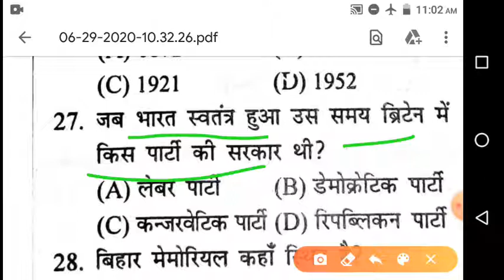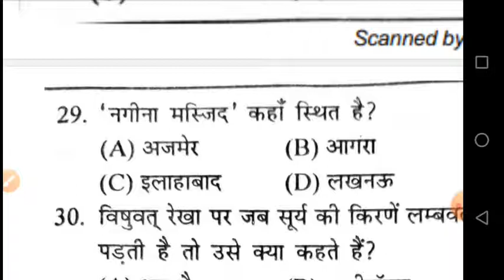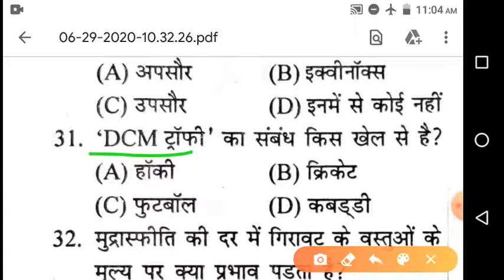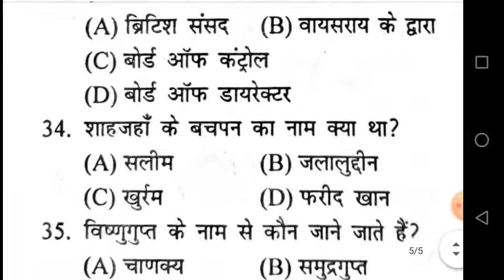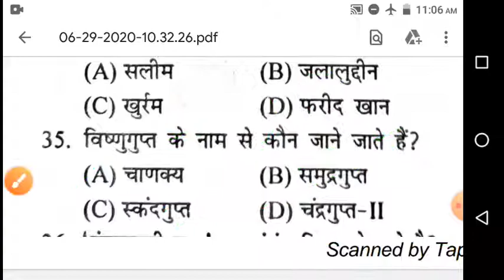Railway Speedy GK || रेलवे समान्य विज्ञान !!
hii friends
      aap sabhi  ka sawagat hai
pragati in life me
speedy Gk
lusent gk
railway gk 2020